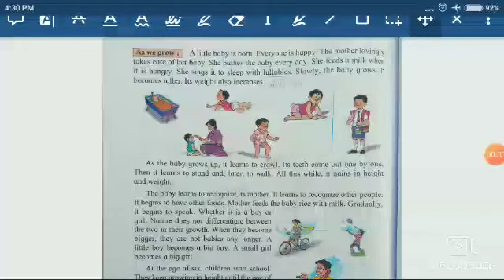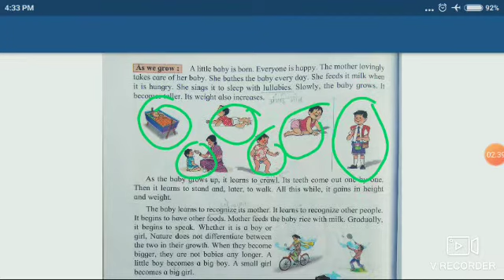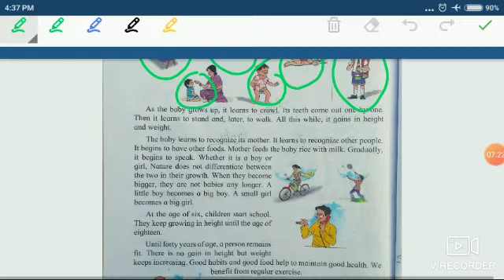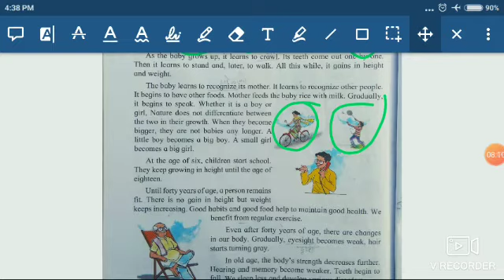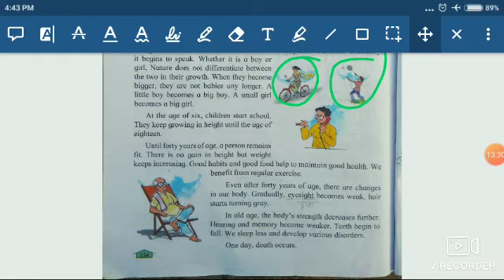Std.3rd Sub.EVS Lesson no.23 Growing Up and Growing Old Part =2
Std.3rd
Sub.EVS
Lesson no.23
Growing Up and Growing Old
Part =2